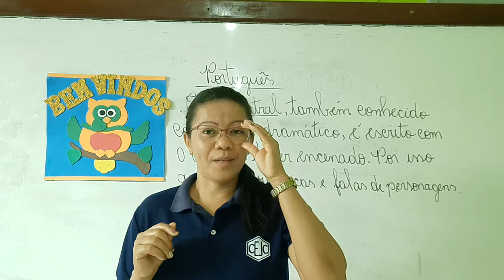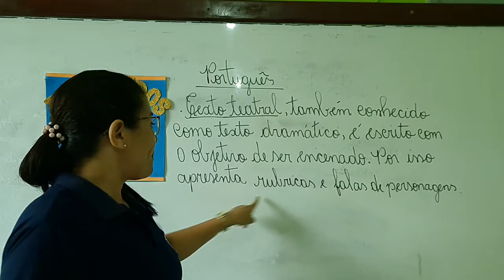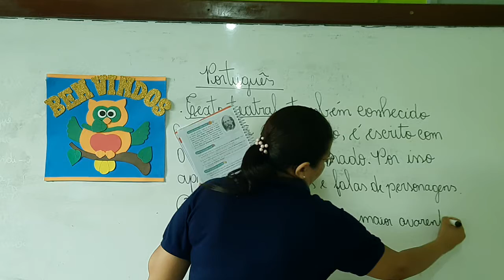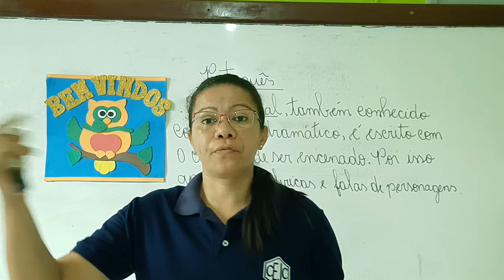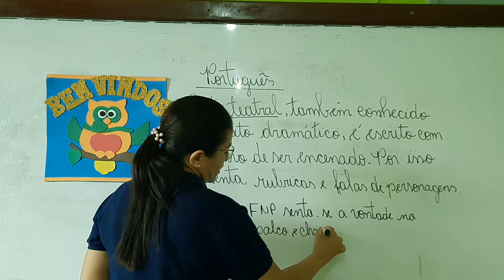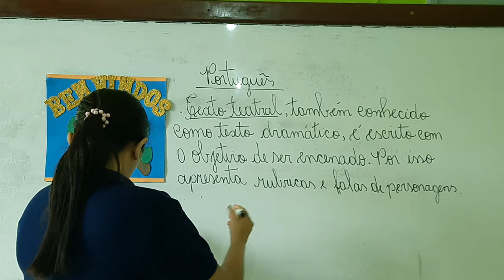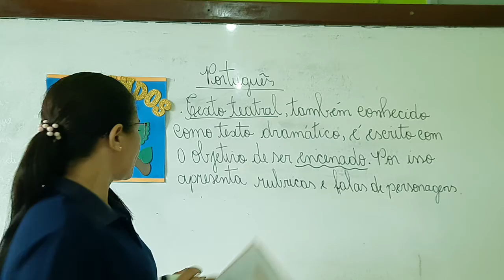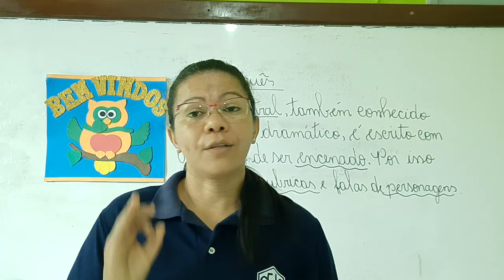5U S19 012 17-09 LUCIANA PORTUGUES